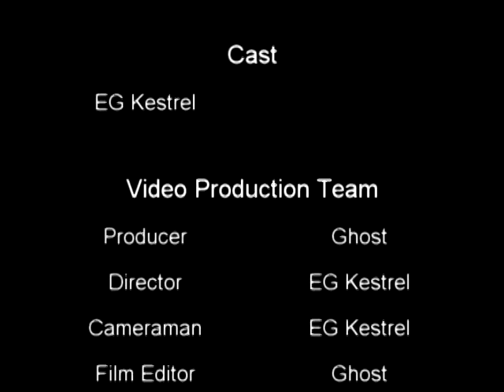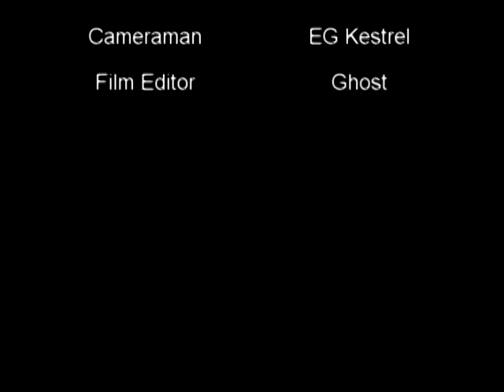Falcon Flip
EG Kestrel, inspired by the A-Team, flips his falcon mid flight.